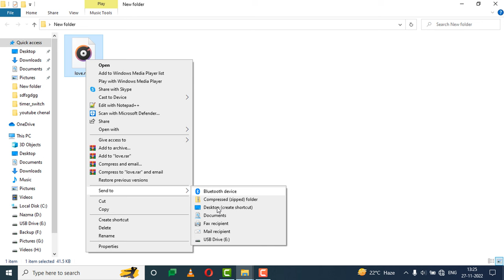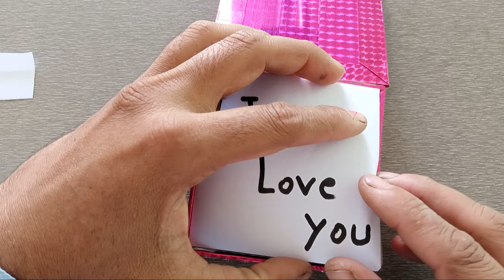DIY Music Box for Greeting (Df player mini Project)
Hello guys! In this video, we will make love box. When you give this box to your lover, He/She opens, it automatically speaks "I LOVE YOU". For making this i am using using DF player mini module for audio playing and i am also using speaker and 3.7volt battery. I copy audio file into sd card and put into the DF Player mini. You can use you own sound or audio. you can make this love box at home with very little effort.

1. DF player mini.
2. Speaker.
3. Battery Holder.
4.  3.7 volt Battery...
5. Jumper wires.